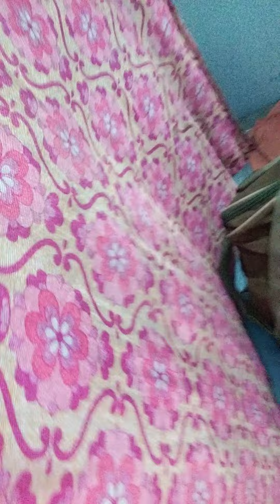kambal new nyaay khareed ke